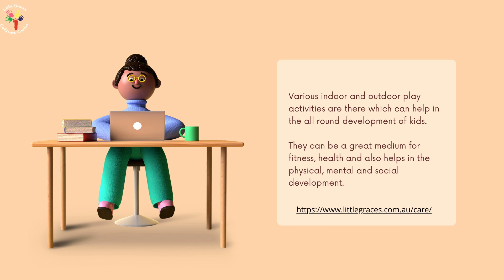Pros Of Outdoor Play Activities For Toddlers In Childcare NSW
For the all-round growth of kids you needs to introduce them to various indoor and outdoor activities. For this purpose outdoor activities are the best option which introduces kids to the outer environment. They help them get fit both physically and mentally. You can get attached to nature more and encourage kids to do things beyond their limits. Learn about various activities for toddlers in childcare of NSW with us. Go to the given link to get more information.